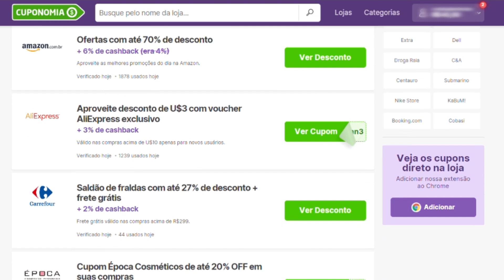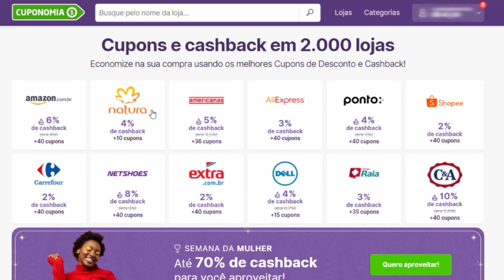Voltei Com Muitos LANÇAMENTOS! EGEO CHOC BERRY E EGEO CHOC MINT O BOTICÁRIO, LINHA 7 BELO e Mais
Veja quais perfumes lançamentos nacionais chegaram por aqui! São perfumes que eu queria conhecer e me surpreenderam! Lançamentos nacionais com muita qualidade e encantadores.

➡️ CUPONOMIA
Cadastre-se no Cuponomia e receba R$5,00 através do link abaixo e ainda tenha dinheiro de volta nas lojas parceiras.

➡️ LIGIA COSMÉTICOS E PERFUMARIA ( O Boticário, Eudora, Natura e Avon )

Aqui no canal você vai encontrar e conhecer diversos assuntos sobre perfumaria. Perfumes nacionais, perfumes importados, perfumes inspirados, hidratantes, body splashes, perfumes contratipos e muito mais relacionado a este universo.

Creme Hidratante Para Mãos QDB 7Belo Quem Disse Berenice
Body Splash 7Belo Quem Disse Berenice
Creme para Mão 7Belo Quem Disse Berenice